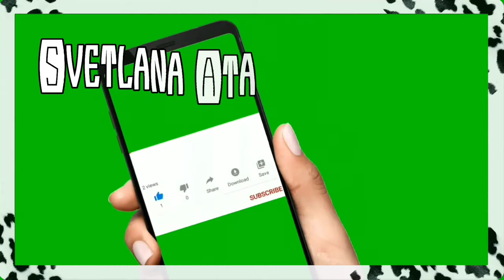Выживают, только, сильные! Индеец раскрыл мне истину!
Притча о двух волках сделала мой день.
Выживают, только, сильные! Добро вернется бумерангом.
У нас хорошая охрана.
Не смейтесь! У нас все работает!
Изменила планы мужу.

Индеец раскрыл мне  истину! Притча о двух волках сделала мой день.